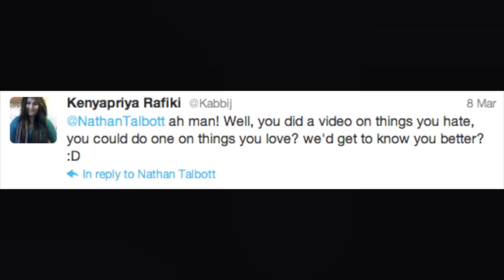Annually Awesome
Just a few of my favorite things.
Pottermore- ScaleSilver45